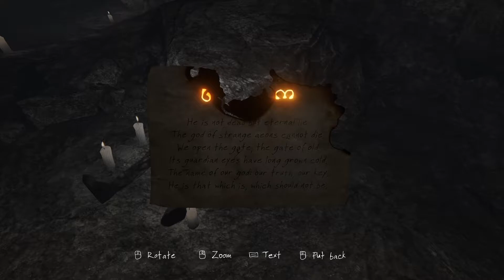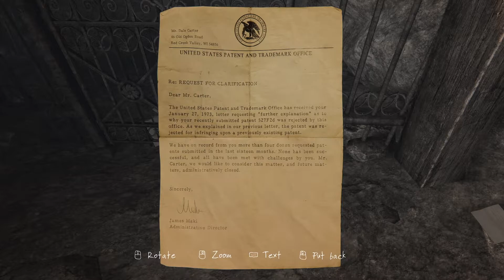WHY IS IT ALWAYS THE MINES!? My stomach hurts. The Vanishing of Ethan Carter Let’s Play Part 3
How is that MINES are ALWAYS the WORST!? Seriously. 3 SPOOPY 5 ME

Catch the Twitch stream, and my lovely face on Monday - Wednesday - Friday at 9 a.m. EST